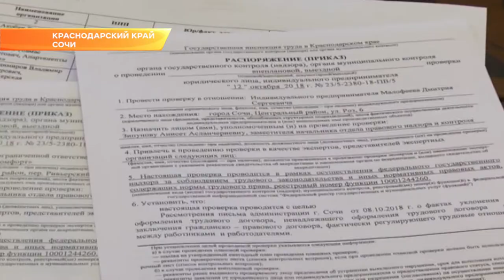Сочинских бизнесменов оштрафовали почти на 400 тысяч рублей. Новости Эфкате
Таковы итоги работы в Сочи краевой трудовой инспекции. С 15 по 19 октября в Сочи работали 10 специалистов из инспекции труда Краснодарского края.

По предварительно составленным спискам злостных бизнесменов-нарушителей трудового законодательства они проводили рейды по выявлению неформальной занятости. Другими словами, проверяли наличие трудовых договоров на каждого из сотрудников, условия труда и то, как работники получают зарплату — белую или в конверте. Итоги работы краевых инспекторов в Сочи озвучили на совещании, которое прошло в администрации курорта.